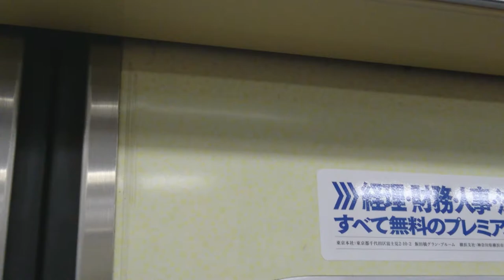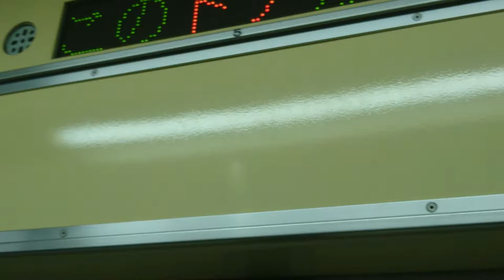1080p試験都営新宿線唯一スカート無し10-000形10-240F乗車記録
将来的にこのチャンネルは1080pにすることを検討しています‼なおこの動画はあくまでも試験ですのでオープニングとエンディングは省略させていただいてます。